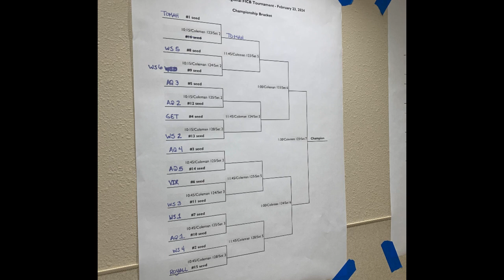WSPN Week 5 Feb 29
Panther Update for February 29th